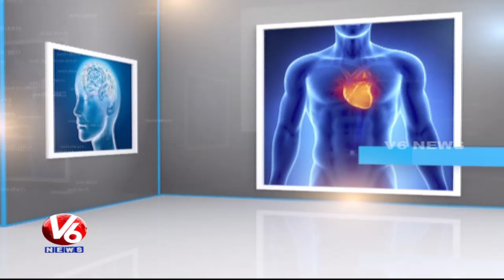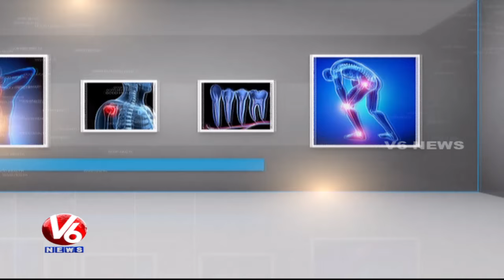Diabetes Problems | Reasons And Treatment l Star Homeopathy | Good Health | V6 News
Good Health is a Featured Program on Health by V6, Today's Program is about reasons for diabetes and treatment. Dr Priyanka from Star Homeopathy, will give the solution to the callers' questions.